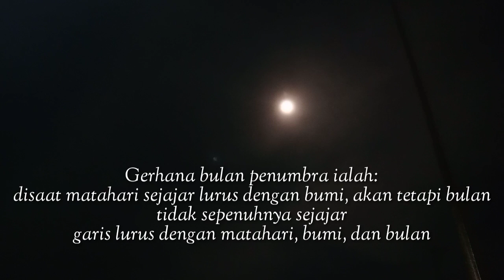Detik-detik Gerhana Bulan Penumbra || PART 1 Sabtu, 6 Juni 2020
Gerhana Bulan Penumbra adalah bayangan kabur yang terjadi pada saat gerhana atau terjadinya bayangan pada benda gelap (tidak tembus pandang). Istilah penumbra digunakan dalam gerhana matahari bersama umbra.